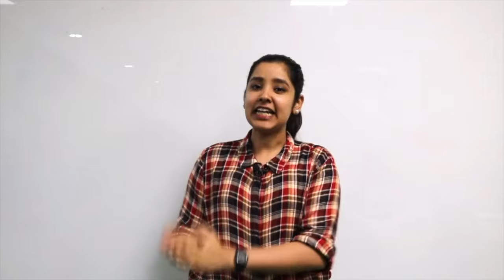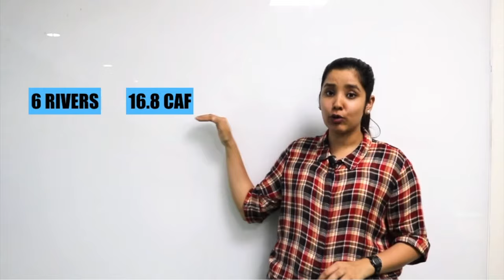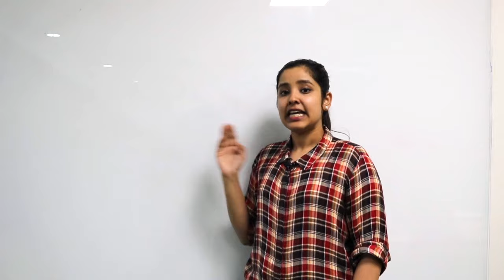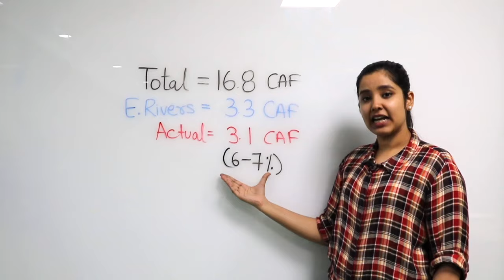Indus Water Treaty | सिंधु जल संधि | 2019 | India and Pakistan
In this Video, Let us Discuss Indus Water Treaty also known as  सिंधु जल संधि. There are a lot of Recent Events happening between  India and Pakistan - Uri attack of 2016, Pulwama Attack of 14th February 2019. Amidst all this, the Government from both sides is releasing statements. Recently  Minister Nitin Gadkari released series of statements on Twitter - in relation to Indus Water Treaty or सिंधु जल संधि. Let us have a look at it.